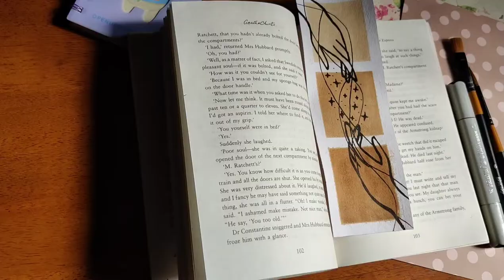How to paint using coffee | Aesthetic bookmark painting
Hey guys!

I'm back with a super easy bookmark painting using coffee. Honestly, I love this idea. Do give this a try and let me know how it turned out. Tag me on Instagram if you re-create this. Thanks for your time and keep supporting!

Love,
Srinithi